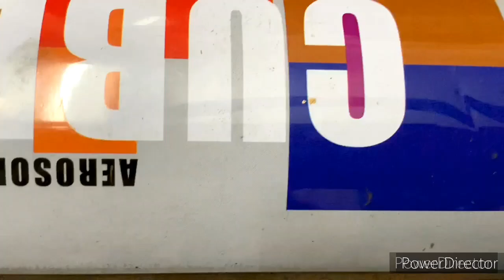DIY Modern Wall Art | Cardboard Wall Hanging | Cardboard Craft Doll | Best Out Of waste Ideas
BEST WAYS TO REUSE OLD CARDBOARD BOXES

Music credit-

Track: MERI AASHIQUI Instrumental Cover (WITH LEAD) | Jubin Nautiyal |
BeatbyShahed